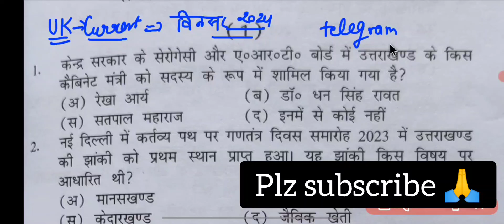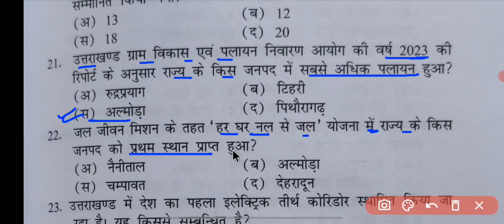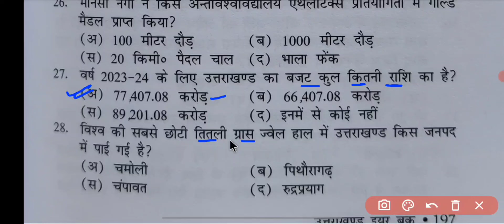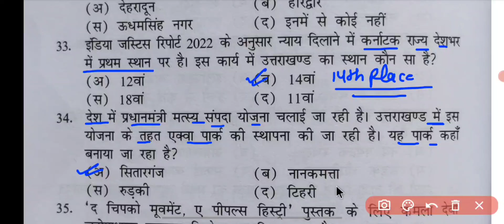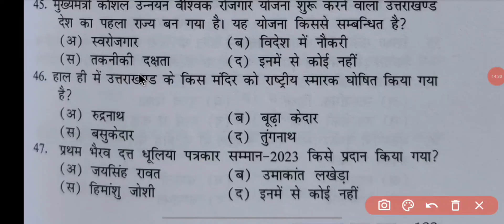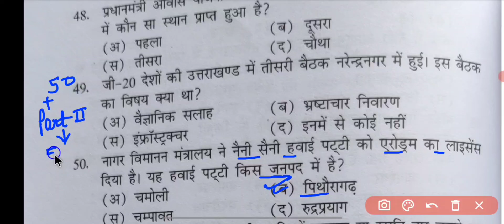Uttarakhand विनसर ईयर बुक Current affairs - Class-1, Part-1 || UKPSC, UKSSSC exam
UKPSC Ro Aro 2016 Mains paper solved

UKPSC Ro Aro Pre 2016 paper solved